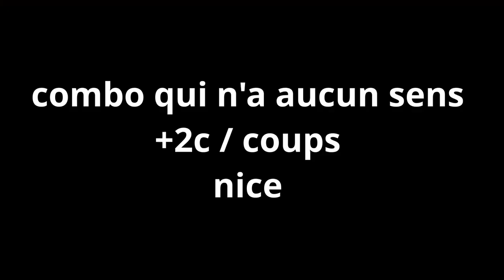😥Je CASSE mon BUREAU à cause d'un CHEATEUR ( grosse rage )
LIKE si tu es un CHIC TIPE

mon discord : JeanMouloud# 7495

  ▬▬▬▬▬▬▬ • Bloodybattle • ▬▬▬▬▬▬▬

Bref vous l'aurez compris je suis un joueur pvp faction ;)